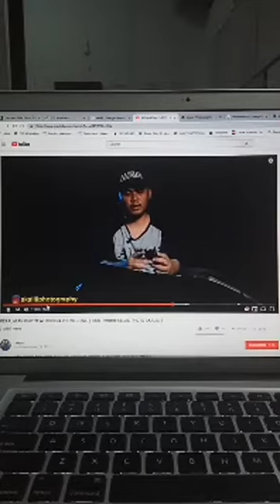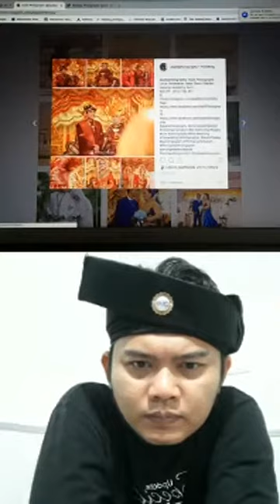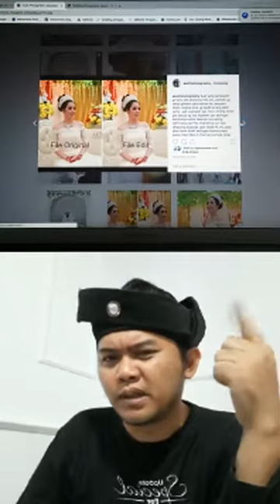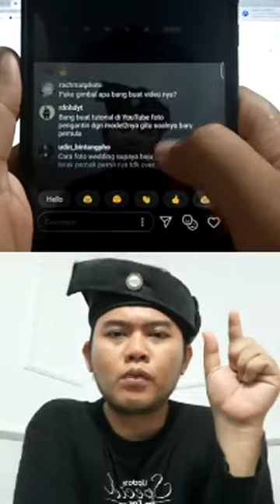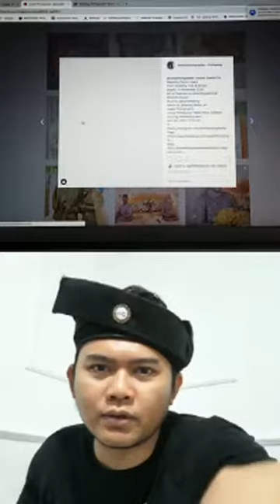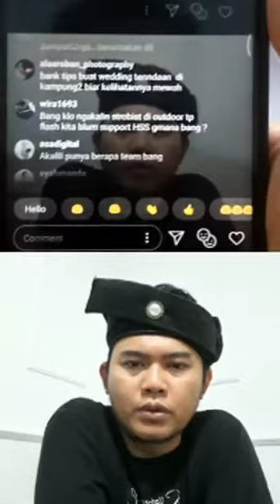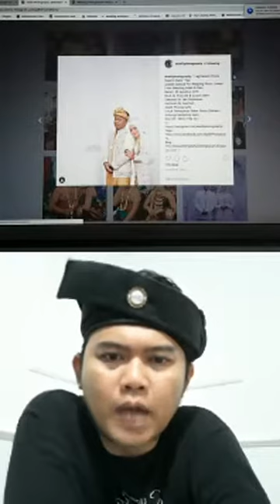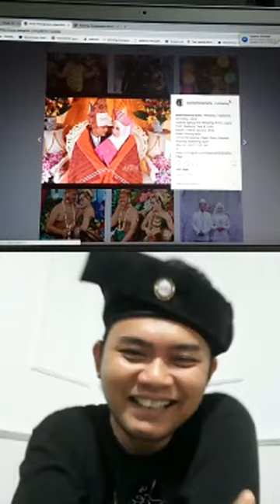LIVE IG MASALAH YG SERING DIHADAPI DI PHOTO WEDDING WITH STROBISTFIGHTER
Akalili diajak Live IG oleh StrobistFighter , Apa itu @strobistfighter adalah Komunitas dari Alumni Bening School of Photography dibawah bimbingan Mas Doddy Bening Sebagai Mentor sekaligus Owner BSP , dan Komunitas ini bertujuan agar terjalin silaturahmi antara Alumni BSP yang tersebar diseluruh Indonesia sehingga bisa Sharing ilmu dan Pengalaman sesama Fotografer Alumni BSP, sehingga kedepan di harapkan para Alumni bisa maju bersama menggapai kesuksesan Amin , Bagaimana keseruannya langsung aja saksikan